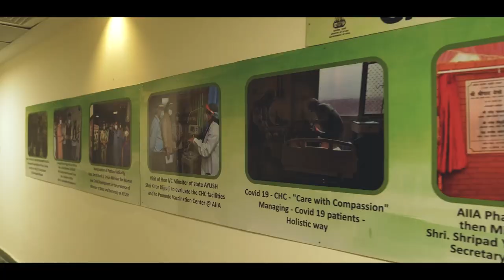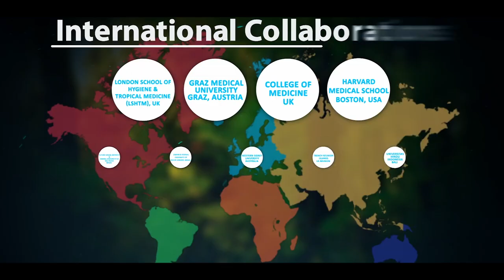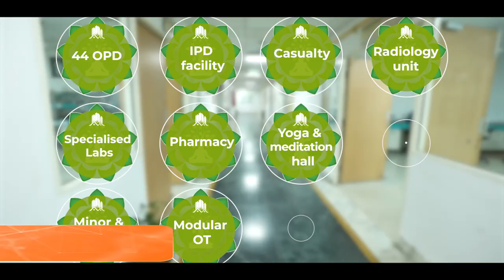AIIA, Goa: Giving boost to PM Modi's vision of 'Heal in India'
Prime Minister Narendra Modi inaugurated All India Institute of Ayurveda (AIIA), Goa, which will further strengthen research and international collaborations and will also facilitate affordable Ayush services for people.